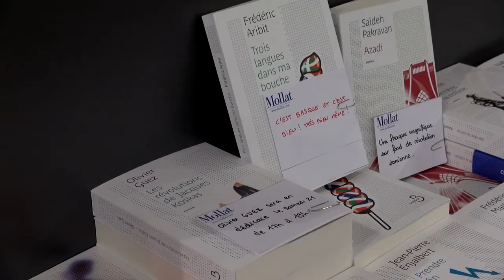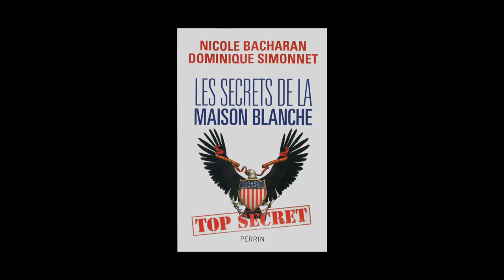Nicole Bacharan et Dominique Simonnet - Les secrets de la Maison Blanche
À l'occasion du Salon du Livre de Paris 2015, Nicole Bacharan et Dominique Simonnet vous présentent leur ouvrage "Les secrets de la Maison Blanche" aux éditions Perrin.